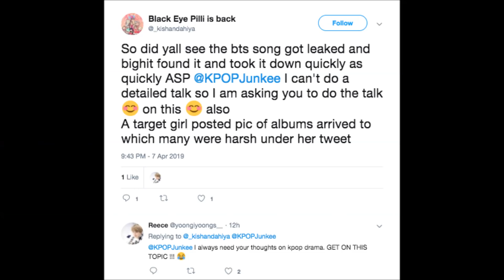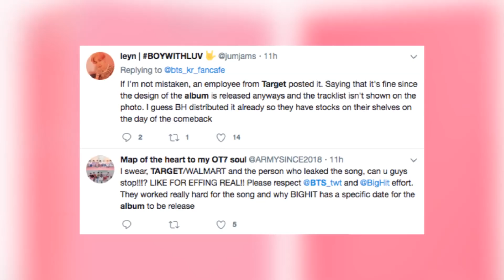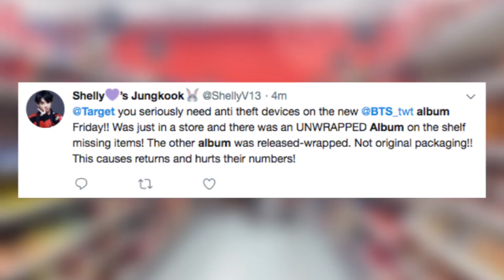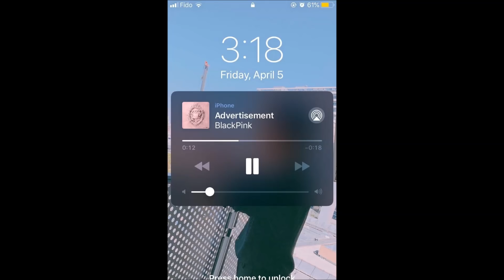BTS Leaked Early, Crazy Hoaxes Against BLACKPINK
Talking BTS Map of the Soul: Persona album leak, Boys with LUV and Halsey, BLACKPINK false rumors